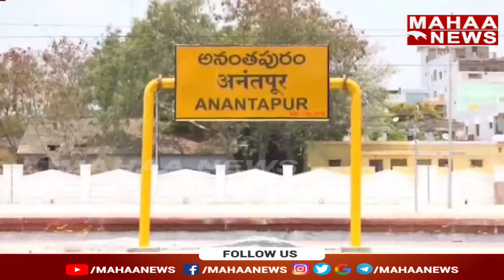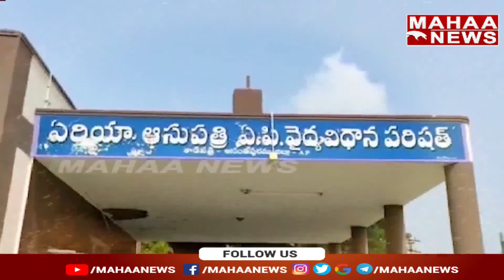సినిమా తరహాలో తాడిపత్రి రాజకీయం? ఫ్యాక్షన్‌కు తెరలేపిన ఎమ్మెల్యే వర్గం | Back Door Politics